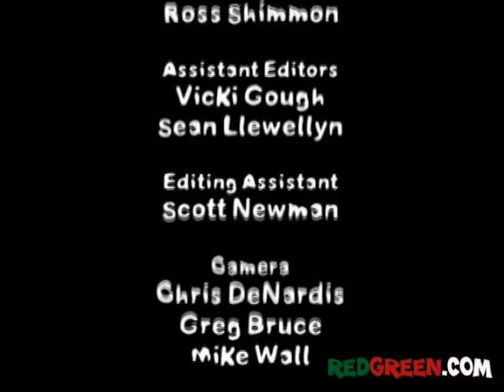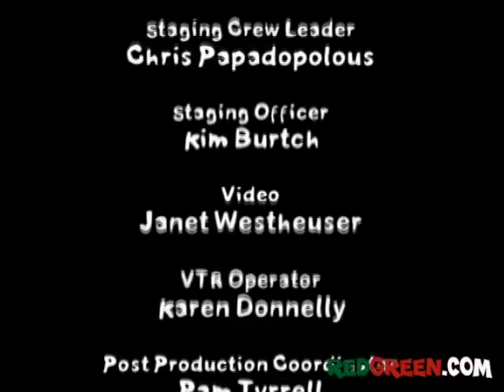The Red Green Show Ep 212 "Gladiator" (2001 Season)